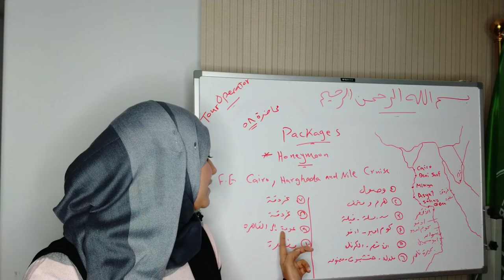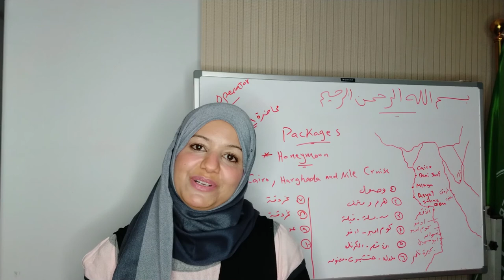Tour Operator - Lecture No. 58 - Honeymooner Packages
Don't forget to subscribe to the channel and activate the bell so that all the news reaches you & don't forget to share the video as well, so that the greatest number of people benefit. Thanks & Best regards!!! Prof. Hala Ahmed

How to be a professional Tour Operator in an easy way? Don't miss the full free course done by the Professor Hala Ahmed.